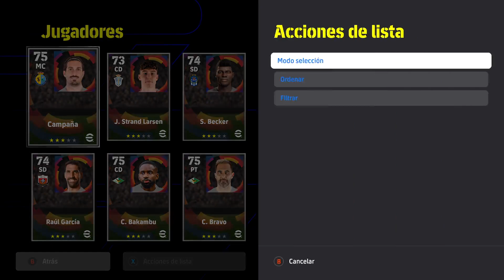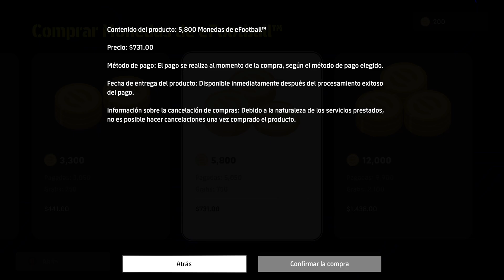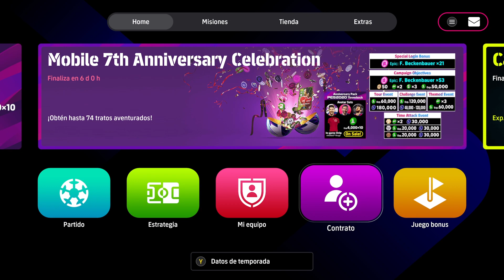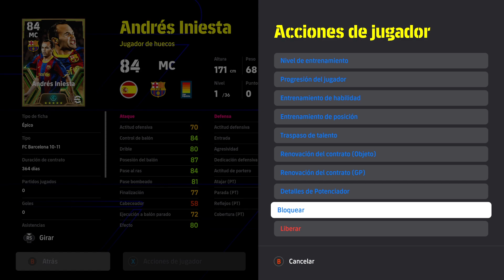Centrocampistas épicos de la liga española en eFootball 2024 | Kaká, Iniesta y Sneijder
Trick To Get Epic Spanish League Midfielders In eFootball 2024 | Epic Kaka, Iniesta & Sneijder Trick

trick to get epic Spanish league midfielders in efootball 2024

how to get epic kaka efootball 2024 mobile
trick to get epic iniesta efootball2024
how to get epic sneijder efootball 2024
epic kaka trick efootball
epic spanish league midfielders efootball 2024 trick
102 rated epic kaka trick
how to get epic iniesta efootball
trick to get 102 rated epic kaka efootball
how to get epic players efootball
trick to get epic sneijder efootball
trick to get epic kaka efootball
epic spanish league midfielders trick efootball
epic kaka efootball trick efootball
epic kaka trick in epic spanish league midfielders pack
trick epic kaka efootball mobile
trick epic iniesta efootball
how to get epic players in efootball 2024

trick to get epic iniesta in efootball 2024,epic kaka trick in efootball 2024,efootball mobile,how to get epic iniesta in efootball 2024,trick to get epic, epic sneijder trick,epic kaka trick in efootball 2024

epic kaka trick in efootball 2024

epic Iniesta trick in efootball 2024

epic Sneijder Trick in efootball 2024

trick to get epic Sneijder from epic Spanish league midfielders pack in efootball 2024 mobile

how to get epic Sneijder from epic Spanish league midfielders pack in efootball 2024 mobile

trick to get epic Kaka from epic Spanish league midfielders pack in efootball 2024 mobile

how to get epic Kaka from epic Spanish league midfielders pack in efootball 2024 mobile

trick to get epic Iniesta from epic Spanish league midfielders pack in efootball 2024 mobile

how to get epic Iniesta from epic Spanish league midfielders pack in efootball 2024 mobile